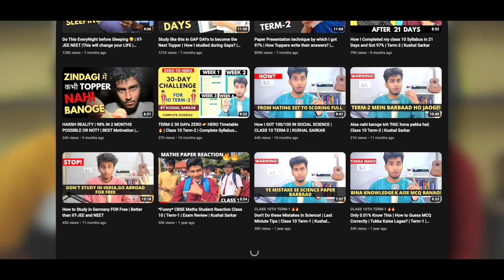Kushal Sarkar (@kushalbhaiya_) on Youtube and College Life in BITS Pilani, Goa | Nikhil Sheoran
Hey Friends,
In this video, I had a chat with @kushalbhaiya_ , who is a youtuber with 151k+ subscribers, and is currently a sophomore at BITS Pilani, Goa campus. He shares the lessons he learned by making youtube videos and growing his channel from 0 to 150k+ subscribers. Also, we talk about college life at BITS Goa, his life journey and a lot more. Make sure to watch the video till the end.

⏰ TimeStamps
0:00 Intro
0:16 Who is Kushal Sarkar?
0:35 How did his youtube journey start?
1:55 His musical interests
2:27 What is his channel about?
2:54 Plans for his YouTube channel
3:09 Youtube: a business or a hobby
3:39 His Parents’ opinion
4:00 YouTube earnings revealed
4:47 How YouTube affected his life?
6:10 Why he doesn’t upload shorts?
8:23 Advice for Beginners on Youtube
9:39 Experience in Offline vs Online College
11:33 How does it feel to be a senior?
12:35 Advice for College freshers
13:50 Clubs and Departments in College
15:39 His thoughts on startup
17:51 BITS Startup leave policy
18:09 IITs vs BITS
18:48 Outro

👨🏻‍💻 Macbook Air M1 2020
🎥 Canon M50 Mark II
🎙️ Boya BYM1 Microphone:
✌🏻 AmazonBasics 60-Inch Tripod

✨ Tags ✨
 bits pilani goa campus,my first year at bits goa,how to become a topper,cabo de rama beach goa,campus tour bits goa,dream college,bitspilanigoa,how to earn money in collge,bits pilani,my first year of engineering,my first goa outing,how i became millionare in collge,bitsian on an outing,bits goa,lite bitsian,goa beach,jee topper,how i got 95%,hindi,jiwnani,collge life,iit jee tips,iit jee,class 10,kushal sarkar